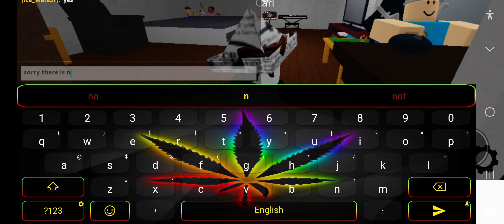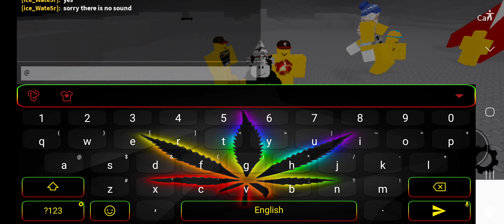i made all the npc golden